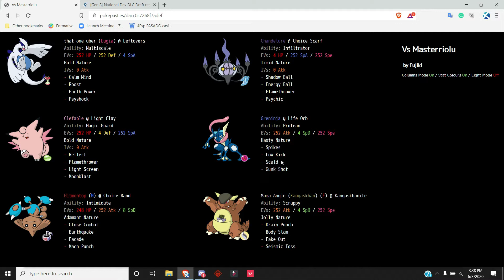LBT w5 Feature Match | Maine Mudkips vs Ancient Absols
LBT, Here is your w5 feature match!